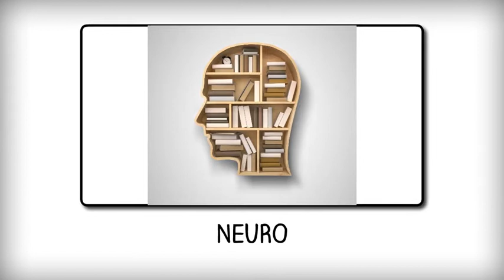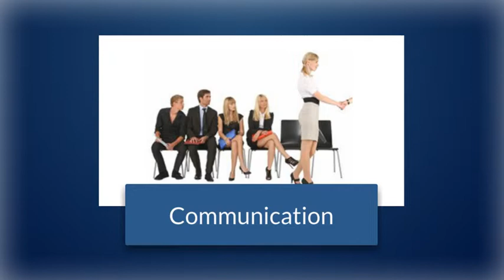PNL pour les métiers de l'accompagnement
Qu'est ce que la PNL ?

N'hésitez pas à venir nous rencontrer lors de l'un de nos ateliers découverte dans la région d'Annecy !